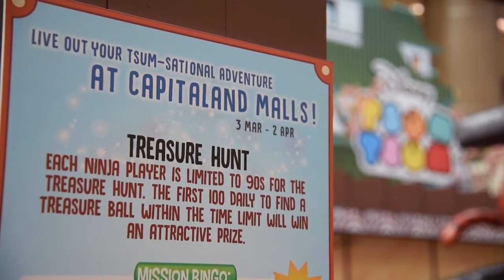VS Project Showcase: TSUM tastic Ninja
A promotional video created by our intern to showcase about the Disney Tsum Tsum Ninja course that was designed and fabricated by Visual Studio in 2017. This video was conceptualised by our intern, fully shot and edited by our in-house animation team. Hope you have enjoyed this video as much as we do! Kudos to our interns!!